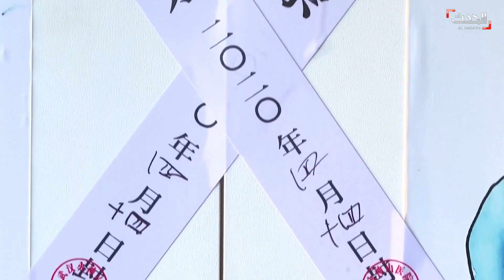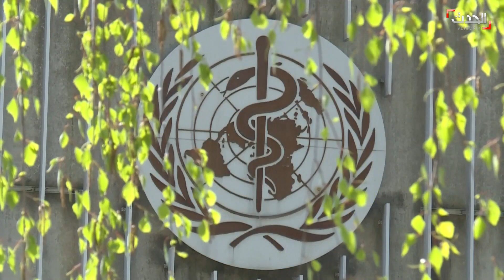الصراعات السياسية تعود بين الدول مع استمرار أزمة كورونا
كان من مزايا حالة الإغلاق والحجر المنزلي الذي عم العالم بسبب وباء كورونا أن هدأت الخلافات بين الكثير من الدول .. لكن مع استمرار الأزمة عادت الصراعات من جديد وكان كورونا أحد أسلحتها